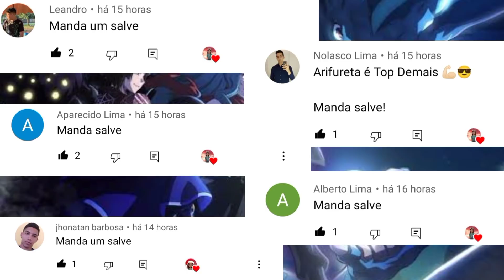O DRAGÃO MIRÍADES DE DEZ MIL CORES | TSUKI GA MICHIBIKU ISEKAI | RESUMO | ARCO ROTSGARD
Oitava Parte do Resumo de Tsuki Ga Michibiku Isekai.

Resumo de Tsuki Ga Michibiku Isekai Douchuu
Arco Rotsgard.

Light Novel
Arco Rotsgard
Tsuki Ga Michibiku Isekai Douchuu

Adquiram Sua Action Figure Rimuru Tempest
Usem o Meu Cupom: Animes10

                          Vejam Também 👇

Uma Organização Secreta Na Academia Resumo de Tsuki Ga Michibiku Isekai

Arifureta Os Principais Pontos Para Serem Lembrados Antes Da 2 Temporada

Resumo do Volume 10 da Light Novel de Kumo Desu Ga, Nani Ka? Part.6

Resumo do Volume 11 da Light Novel de Overlord Part.3